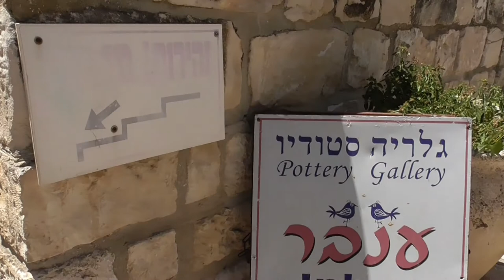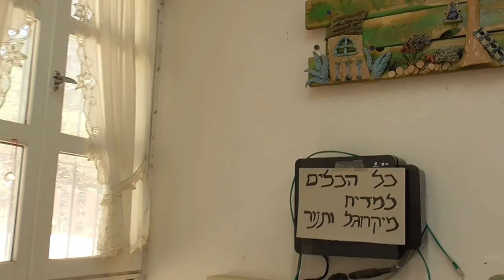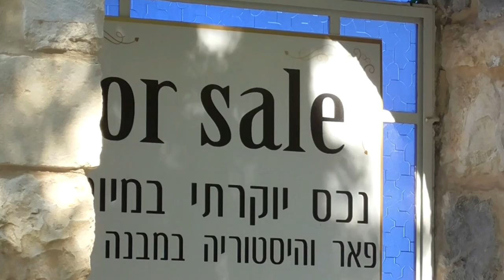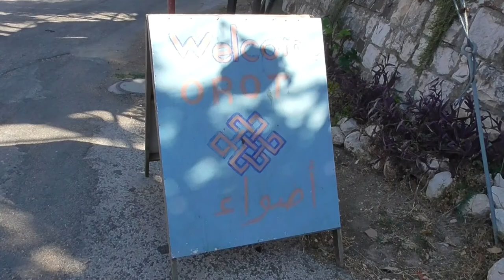Galleries, Rosh Pina, North of Israel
Galleries, Rosh Pina, Moshavat HaRishonim. North of Israel
This video shows only a small part of Rosh Pina's galleries. Particular attention is paid to the Inbar Pottery Gallery, where not only various types of tableware are exhibited and sold, but also sculptures, bells, figurines and even ceramic paintings.
 Unfortunately, many galleries are forced to close and the premises are sold. This is due to that. This is due to the fact that currently, due to quarantine measures, the flow of tourists has come to naught.